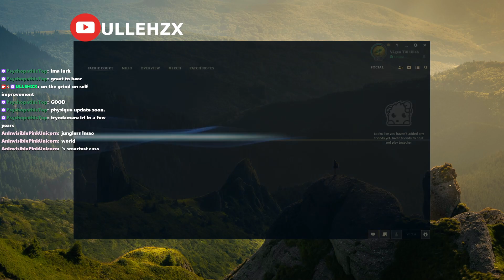Tryndamere Vs Cassiopeia | EUW Diamond 1 | 13.6